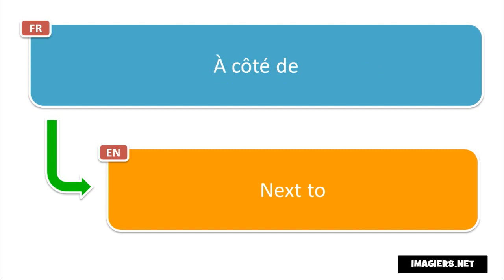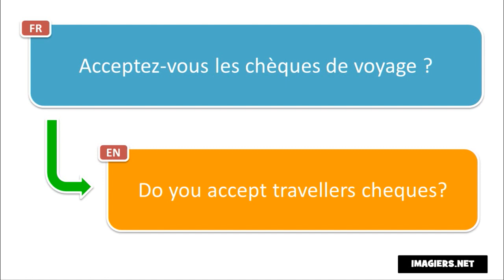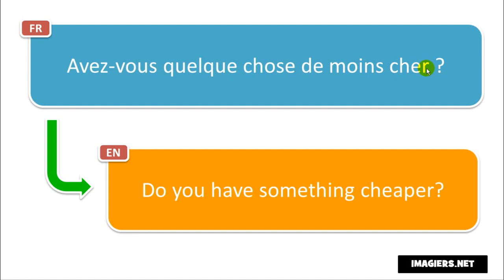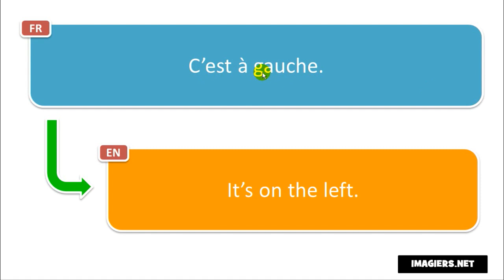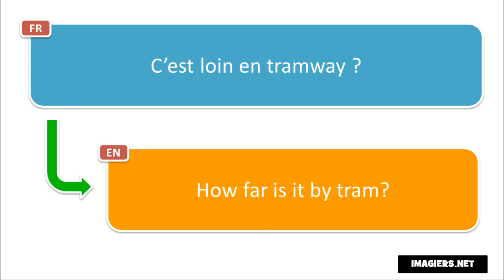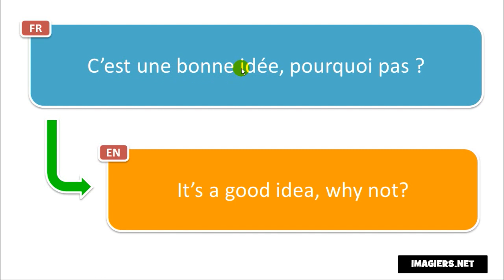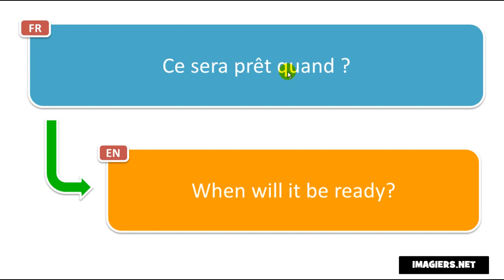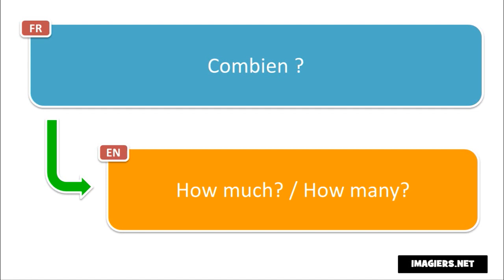Learn French in Canada I 200 French Phrases